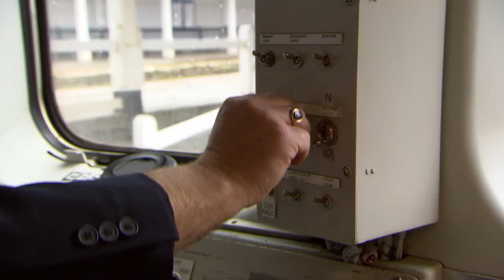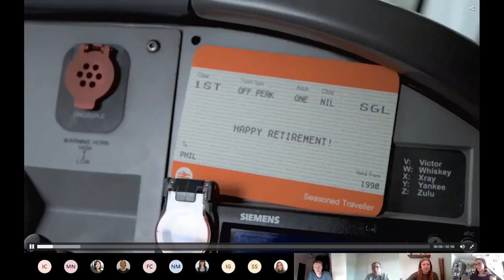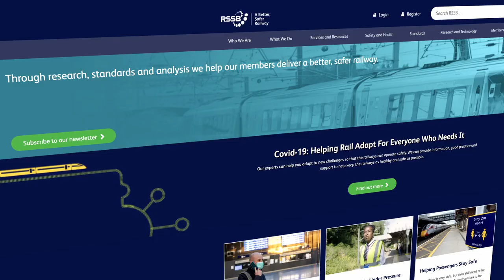rssb training film 4 video